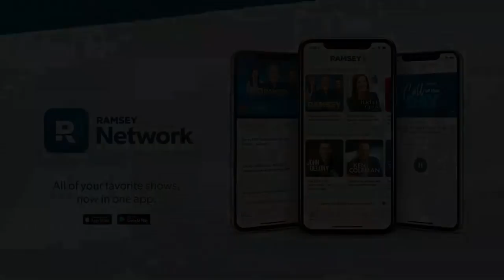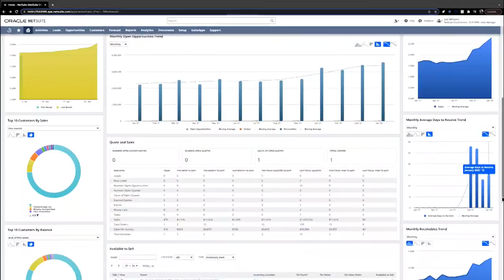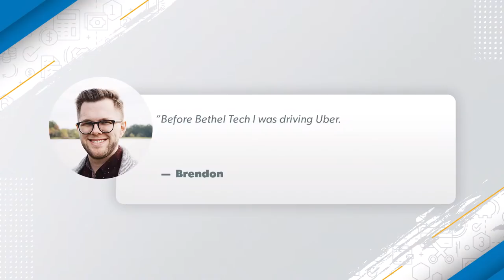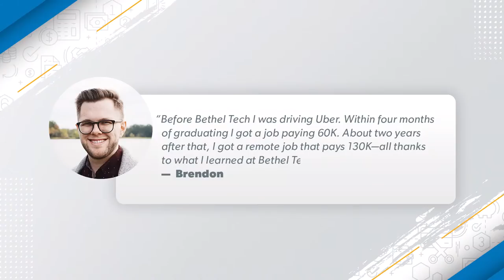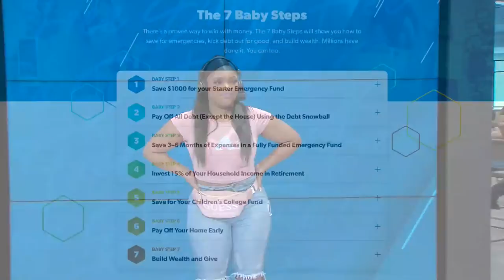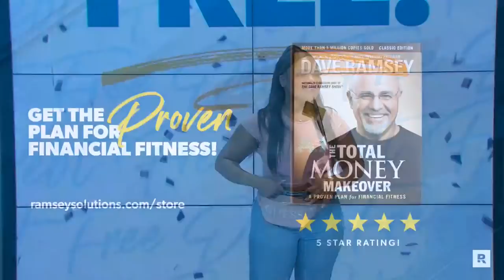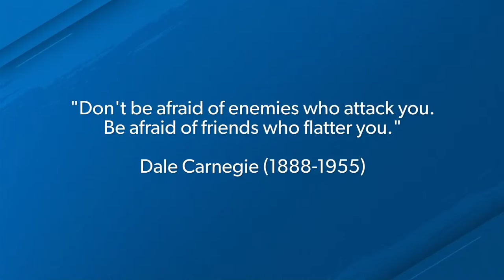Will Today Be The Day You Decide To Change Everything?